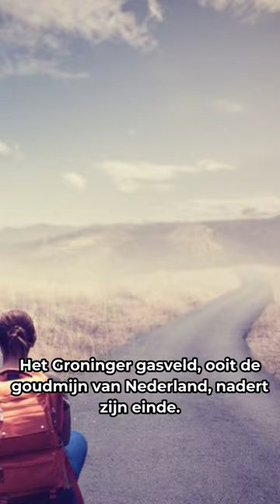Vijlbrief Dreiging Aftreden & Spoedbehandeling Sluiting Gasveld Groningen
Dutch Finance Minister Vijlbrief considers resignation; Senate pledges swift action on closing Groningen gas field.